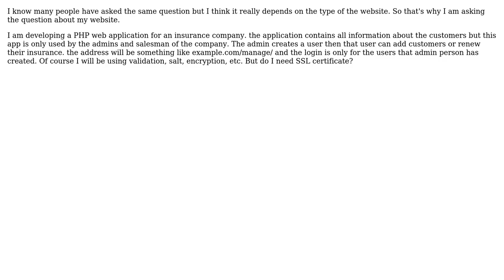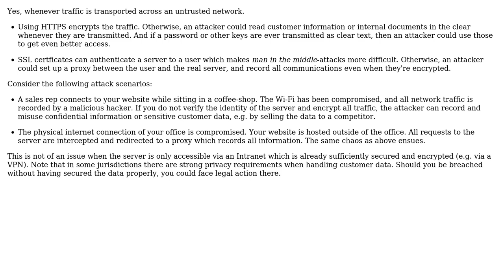How important is an SSL certificate for a internal website?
With thanks & praise to God, and with thanks to the many people who have made this project possible! | Content (except music & images) licensed under CC BY-SA | Music | Images & others | With thanks to user amon user Amin Raeisi and the Stack Exchange Network Trademarks are property of their respective owners. You are responsible for your own actions.